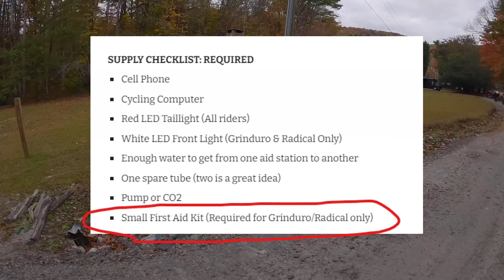The "HILLIEST" Gravel Race in Georgia?? (Georgia Gravel Grinduro : Helen, Georgia)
I went and rode the Georgia Gravel Grinduro in Helen, Georgia where the Fall Foliage was absolutely stunning! There were definitely vicious dogs in the route which was some of the scariest riding experiences I've had!